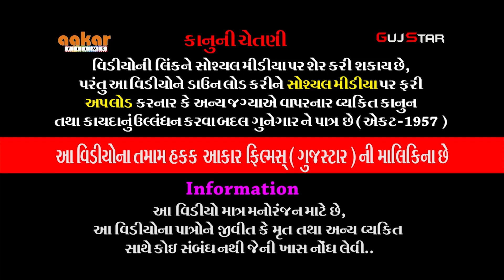जय नेजाधारी - 05 Jay Nejadhari જય નેજાધારી jay khodiyar ramamndar bhadukiya Live - Anandpar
ALBUM :- Jay Nejadhari
ARTIST :- jay khodiyar ramamndar bhadukiya all artist
MUSIC :- live
PALCE :-  Jesadiya family - Anandpar [ Kalavad ]